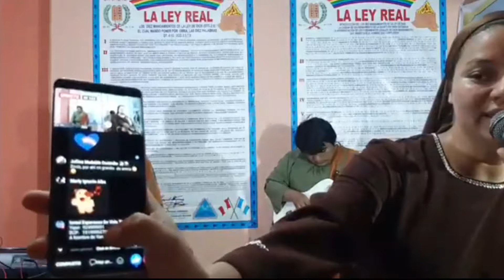mix Jehová te llama - hna Ruth Cordero / Grupo Retoño de Israel AEMINPU